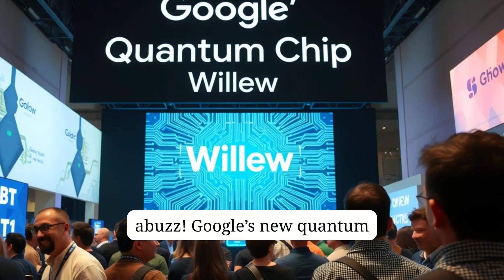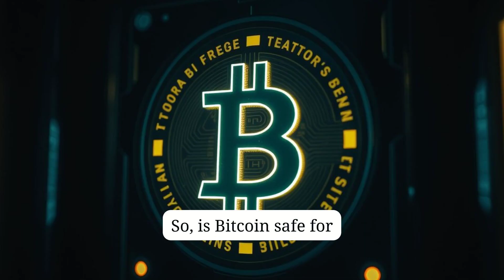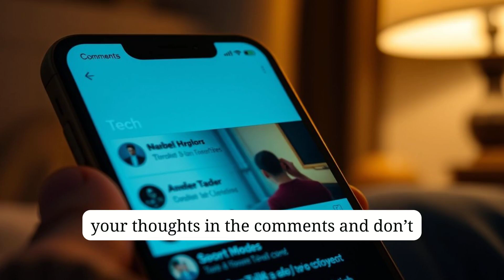Could Googles Quantum chip be a nightmare for Bitcoin?